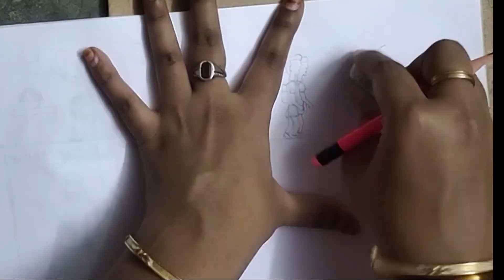Helping Hand Story 12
This is a moral story